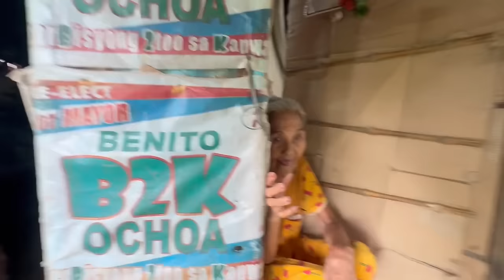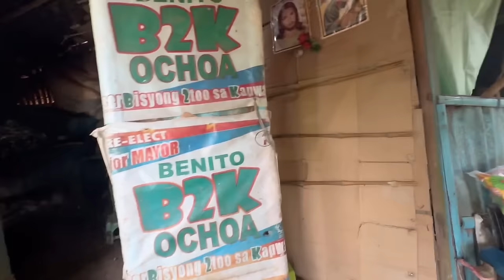PART 2 | BAGONG KAGAMITAN PARA SA 100 YEARS OLD NA LOLA!